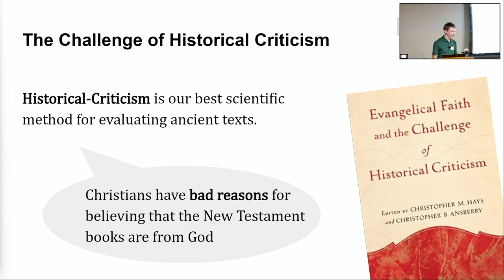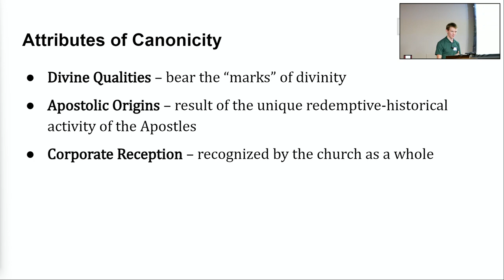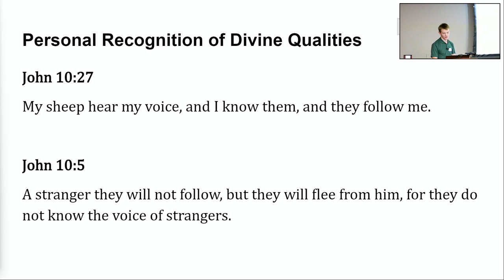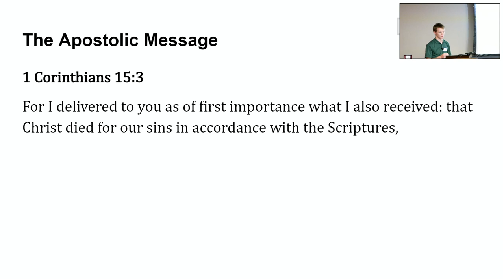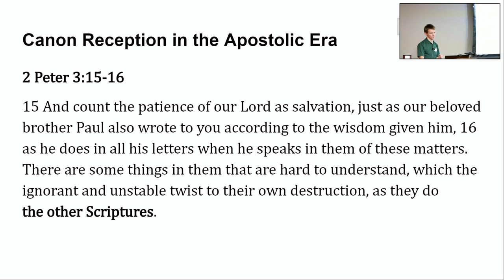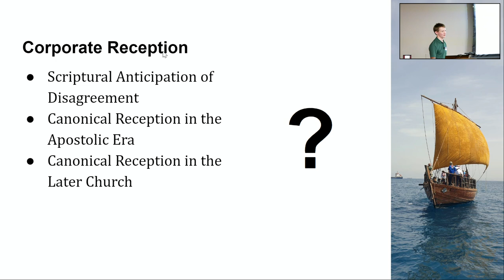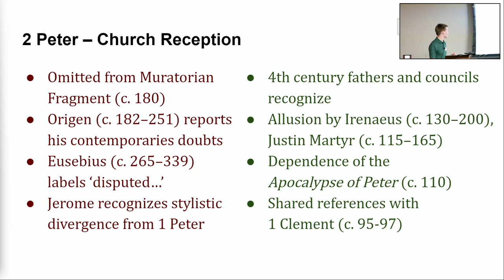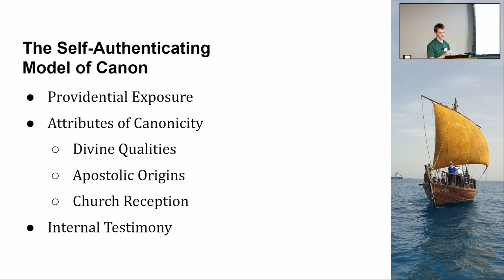New Testament Canon and Authenticity of Scripture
LINKS

ABOUT

COPYRIGHT